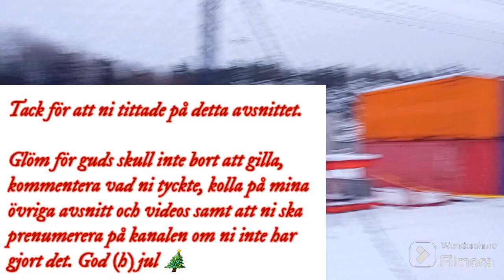CX-KALENDERN 2023 - Avsnitt 21: C6 Tunnelbana 2668 och 2693 vid Ågesta 🚇